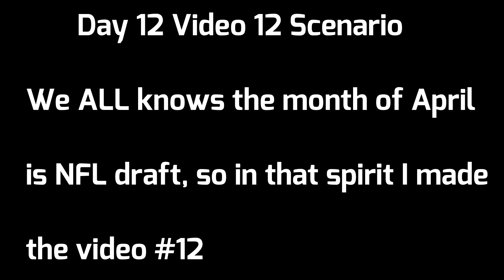My First 30 Days on YouTube - Day 12-13 Video Medley. Day 12-13